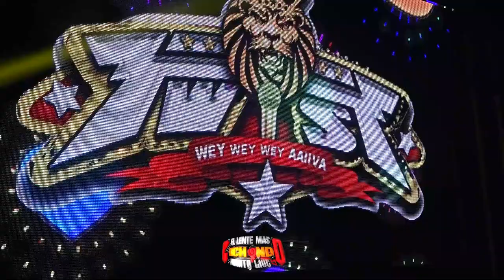TE ESTRAÑO {ESTRENO} 2💥22 GRUPO MACAO EN VIVO SONIDO TWIST ~ SALON QUEENS PALACE NYC 🗽